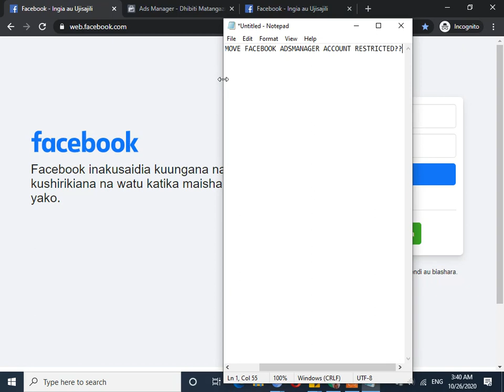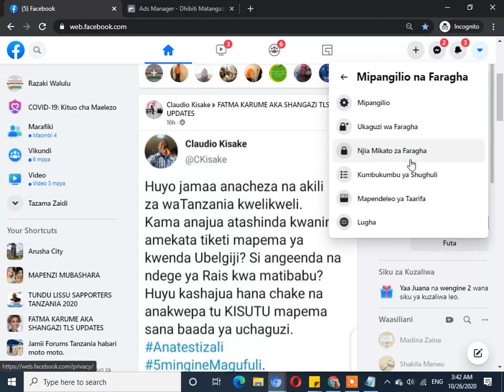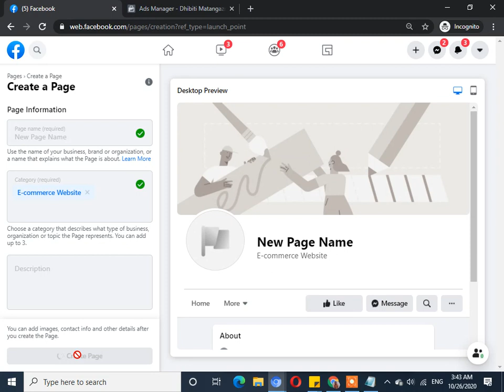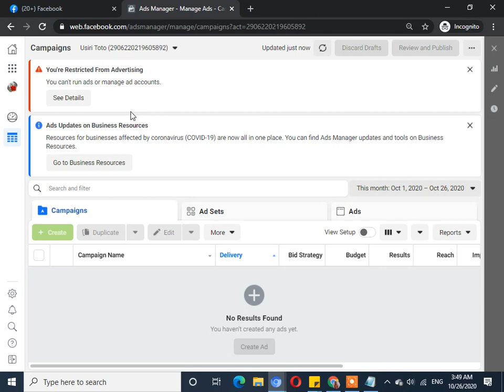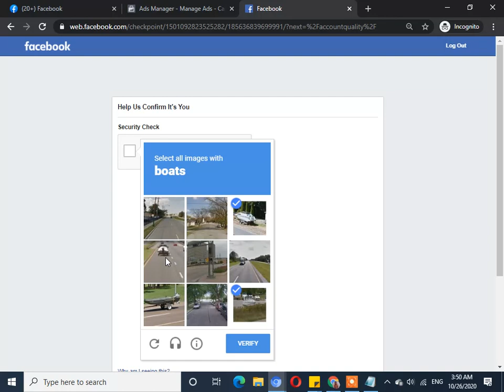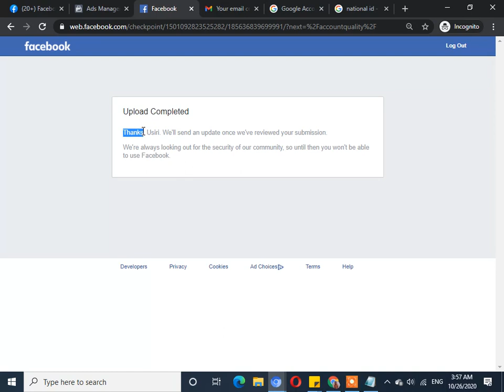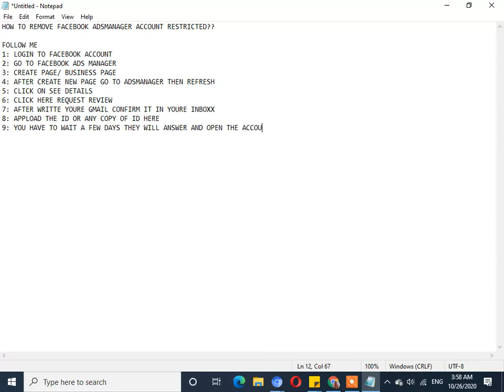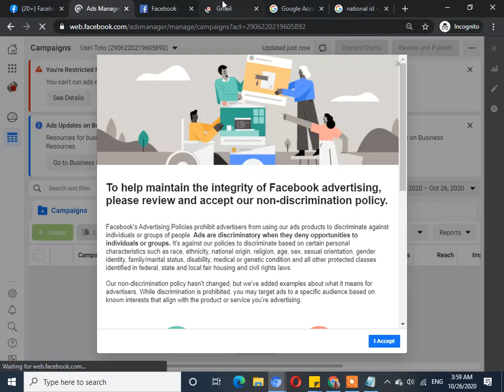You're Restricted From Advertising. Facebook Problem/Issue Fixed 100% working. Create Ad Now.